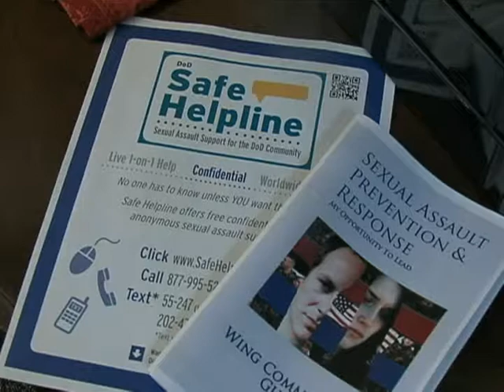Sexual Assault Prevention